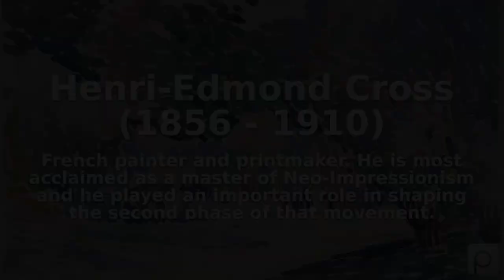Henri-Edmond Cross (1856 - 1910). Find public domain images of Henri-Edmond Cross (1856 - 1910) a...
French painter and printmaker. He is most acclaimed as a master of Neo-Impressionism and he played an important role in shaping the second phase of that movement.